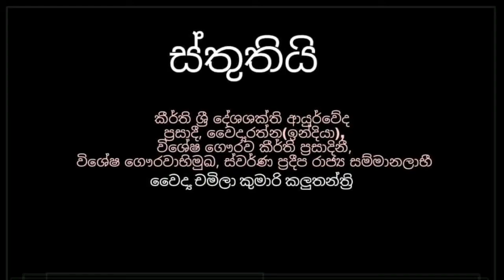fistula treatment | භගංදර ප්‍රතිකාරය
fistula treatment | භගංදර ප්‍රතිකාර

In this video I discuss about ayurvedic ksharasuthra treatment for fistulas.

Visit my facebook fan page -